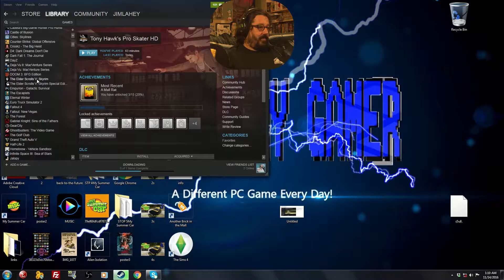Skyrim Vs Skyrim Special Edition -Game A Day Gamer Episode 27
A side by side (almost, some timing between the games seems off)comparison of the first 5 minutes of Skyrim Original and Skyrim Special Edition